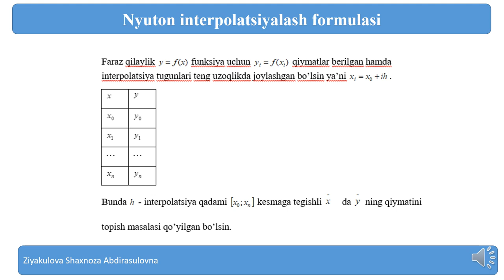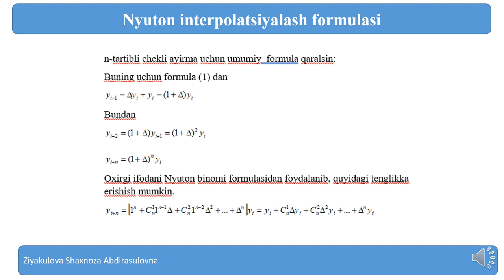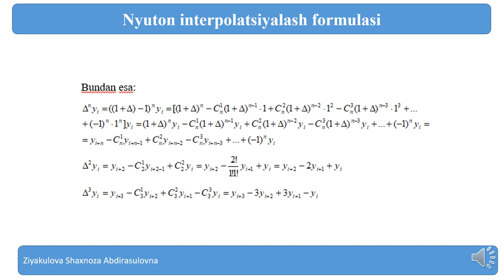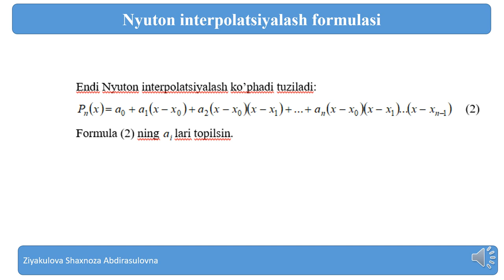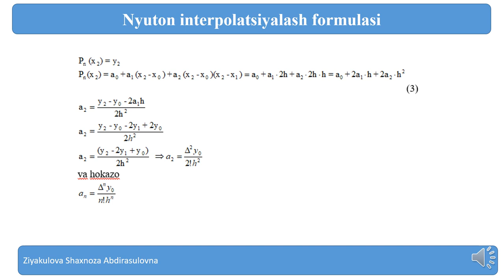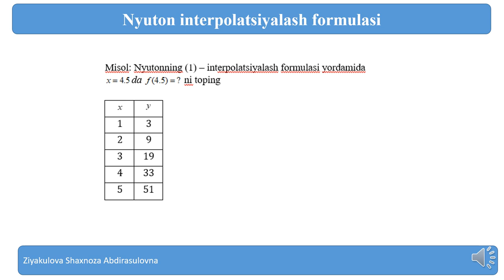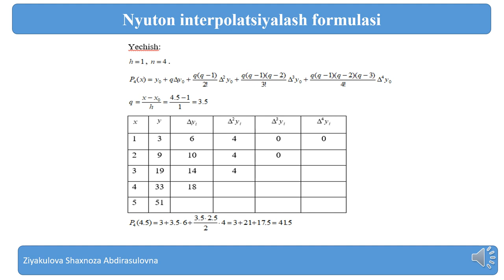nyuton interpolatsiyalash formulasi